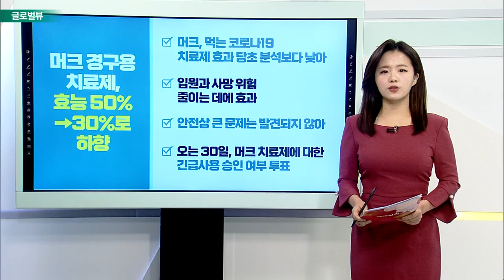화이자 “오미크론 백신 100일 내 출고 가능” / 블랙프라이데이, 소매 늘고 상점 방문 줄고… 백화점주↓_글로벌 VIEW (20211129)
화이자 “오미크론 백신 100일 내 출고 가능”
- 화이자, 변이 미리 대비해 개발 기간 단축
- 화이자·모더나·AZ의 코로나19 백신 개발 소요 기간, 평균 11.3개월
- 모더나 “60~90일이면 백신 제조”
- 노바백스도 개발 착수에 들어가… 백신주↑

블랙프라이데이, 소매 늘고 상점 방문 줄고… 백화점주↓
- 전국소매협회, 올해 연휴 매출 8.5~10.5% 증가 예상
- CNBC “이번 시즌, 과거와는 다른 모습”
- 쇼핑센터로 가는 고객은 줄고 인터넷 구매 많아져
- “긴 줄 보이지 않아… 도어버스터는 없었다”

머크 경구용 치료제, 효능 50%→30%로 하향
- 머크, 먹는 코로나19 치료제 효과 당초 분석보다 낮아
- 입원과 사망 위험 줄이는 데에 효과
- 안전상 큰 문제는 발견되지 않아
- 오는 30일, 머크 치료제에 대한 긴급사용승인 여부 투표

# “中, 디디추싱 뉴욕 증시 상장폐지 요구”… 주가↓
- `중국판 우버` 디디추싱 자진상폐 압박
- 6월 말 상장한 디디추싱, 주가 42% 하락
- 알리바바 등으로 후폭풍 불지 주목
- 26일 홍콩증시에서 알리바바 급락세